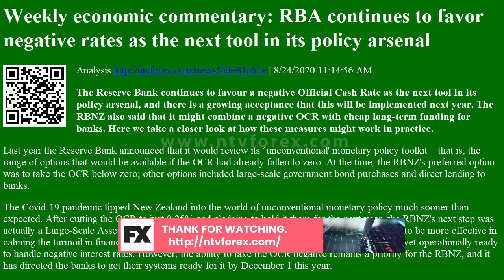Analysis Weekly economic commentary: RBA continues to favor negative rates as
Weekly economic commentary RBA continues to favor negative rates as the next tool in its policy arsenal Analysis
. 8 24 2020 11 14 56 AM The Reserve Bank continues to favour a negative Official Cash Rate as the next tool in its policy arsenal, and there is a growing acceptance that this will be implemented next year. The RBNZ also said that it might combine a negative OCR with cheap long term funding for banks. Here we take a closer look at how these measures might work in practice. Last year the Reserve Bank announced that it would review its unconventional monetary policy toolkit that is, the range of options that would be available if the OCR had already fallen to zero. At the time, the RBNZ s preferred option was to take the OCR below zero other options included large scale government bond purchases and direct lending to banks. The Covid 19 pandemic tipped New Zealand into the world of unconventional monetary policy much sooner than expected.